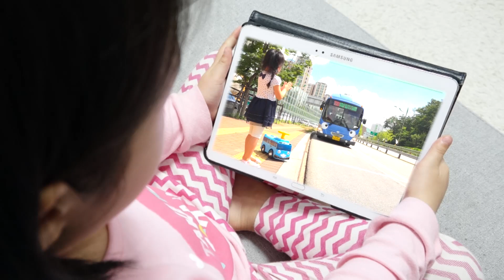Boram s'occupe du bébé et veut être une bonne sœur pour le bébé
Boram se fait passer pour la nounou de bébé ! Boram s'occupe du bébé et veut être une bonne sœur pour bébé. Boram a décidé de divertir l'enfant avec des activités utiles